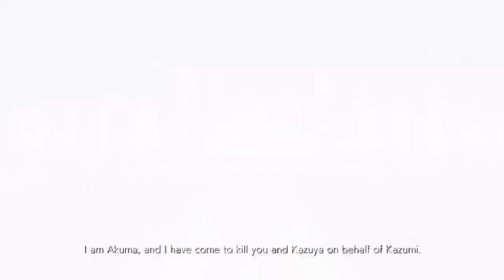God of war real time gaming